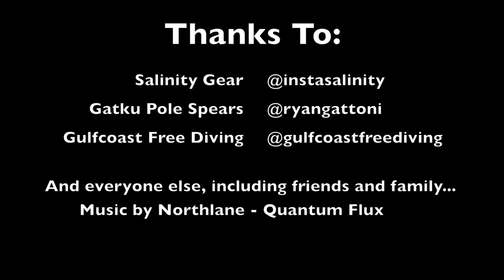Just One Breath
Free Diving in the bluewater of the Gulf of Mexico, the Atlantic Ocean and the hard bottom of the Gulf of Mexico and nearshore reefs of the Florida Keys. For more videos and photos visit: